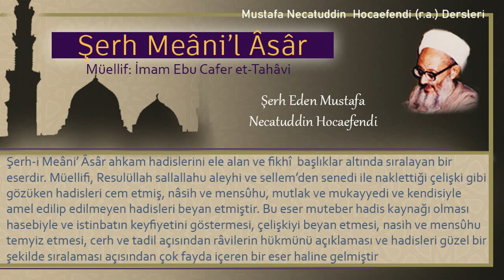293 | Şarabın haram olanı | Mustafa Necatuddin